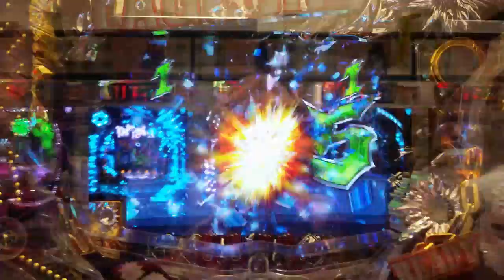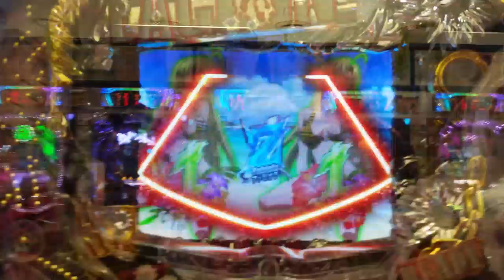【CR BLACK LAGOON２】 ブラックラグーン２ 激アツ 外れ編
説明 CR BLACK LAGOON２ ブラックラグーン２ 激アツ 外れ編